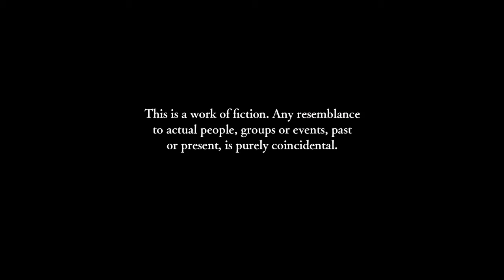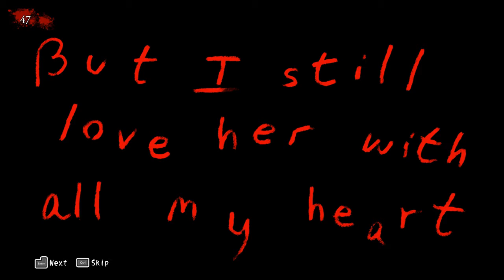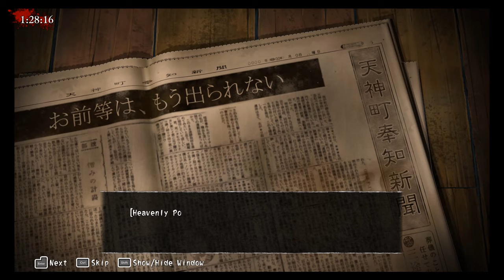Corpse Party (2021): Chapter 1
This is the first chapter of the survival horror adventure game, Corpse Party (2021) created by Team GrisGris for the PC. I apologise in advance for unintentionally skipping some of the dialogue due to me holding down the ctrl button for a bit too long.

About the game: Explore the haunted halls of Heavenly Host Elementary in Corpse Party (2021), the horror cult classic now updated for the next generation.

Content Warning: Corpse Party (2021) contains intense violence, blood and gore, suggestive content, and strong language.